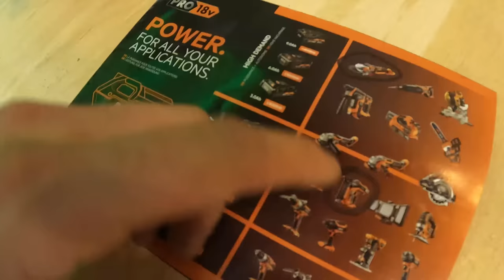💪 ШИКАРНАЯ столешница из фанеры | Как сделать СТОЛ ЛОФТ в 5 раз ДЕШЕВЛЕ своими руками?! Table LOFT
👋 Привет ДРУЗЬЯ!  Как сделать СТОЛ ЛОФТ в 5 раз ДЕШЕВЛЕ своими руками?!  Table LOFT
Крутые аккумуляторные инструменты от AEG

Как сделать СТОЛ ЛОФТ в 5 раз ДЕШЕВЛЕ своими руками? Как сделать стол в стиле ЛОФТ из дерева своими руками за 100$ с нуля?
Что надо, что бы сделать стол лофт?
Материалы:
- Доска.
- Фанера.
- Лак.
- Саморезы.
- Заглушки и прочее.
Инструменты:
- Ножовка по дереву.
- Электролобзик.
- Шлифовальная машинка.
С чего начать?
Прежде всего, необходимо определиться с размерами будущего стола.
Если у вас есть возможность, то сделайте его в натуральную величину.
Так будет намного проще контролировать качество.